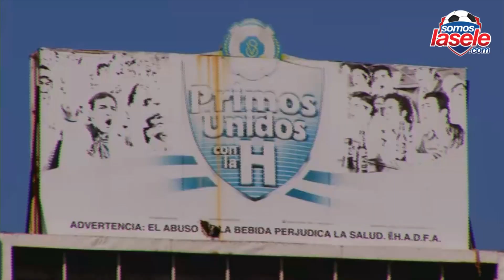Así vieron el césped del terreno Olímpico Metropolitano los jugadores Sub-17 de Panamá